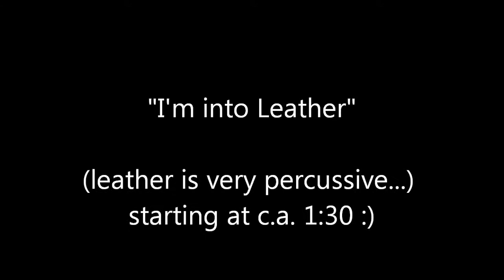Mike plays a Leather Jacket that James is wearing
Inspired by Bobby McFerrin playing on one of his audience members in the 80's, Mike Neumeyer inserts a funny sketch between pieces at the Voirimba! Fundraiser for Oak Creek High School Bands.  Enjoy!